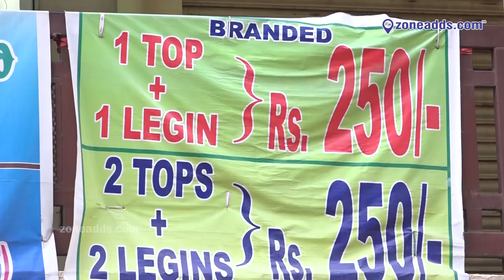Mummy Daddy Dresses || H.B.Colony || zoneadds.com